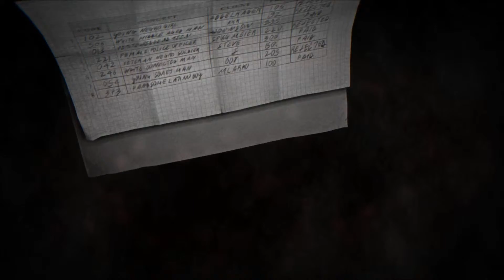Blues and Bullets Episode 2 "Shaking The Hive" Review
I use the Blue Microphone for my commentary/Livestream which you can buy